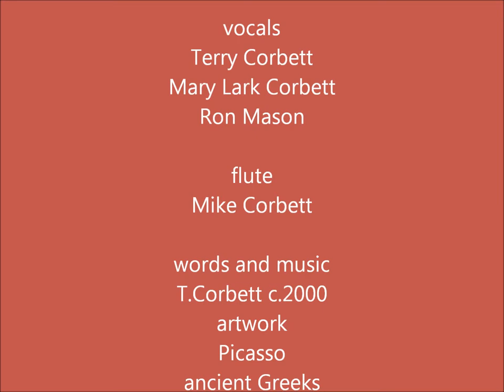The Picasso Project, The Dance of Life, Terry Corbett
A joyful song using Picasso' imagery for a backdrop.